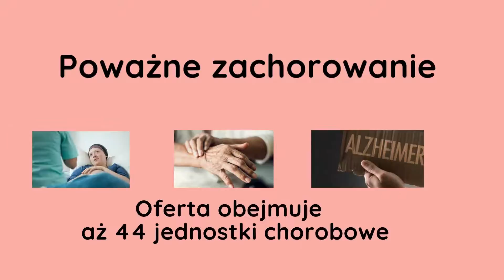Ubezpieczenie na życie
Ostatni rok pokazał, że ŻYJEMY W NIEPEWNYCH CZASACH, tyle może się wydarzyć... Zapewnij sobie poczucie STABILNOŚCI i BEZPIECZEŃSTWA w czasach PANDEMII.
UBEZPIECZ SWOJE ŻYCIE ORAZ SWOICH BLISKICH!!!
ZAPRASZAMY RÓWNIEŻ DO ZAKUPU UBEZPIECZENIA PRZEZ INTERNET.